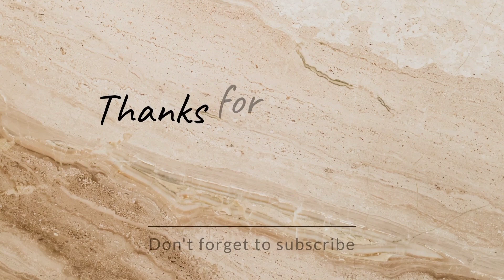ಅತ್ತೆ ಊರಿಗೆ ಹೊರಡೋದು cancel ಆಯ್ತು..! ಮಳೆ ಅಂದ್ರೆ ಒಂದು ಹಳೆ ನೆನಪು..! palak pakoda recipe ❤kannadavlogs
hello everyone.

your expected to me.
daily vlogs.
skin tips.
health tips.
outing vlog.
shopping vlogs.
recipe.
cleaning vlogs.
baby tips.
and all please support mee.

my email I'd.  bindumgowdasagar@gmail. com
Instagram I'd

this information provided on this channel and this video is for general propose only  and should published on this channel is  our won creating work protected  under copyright low